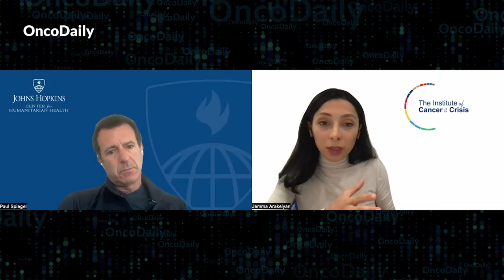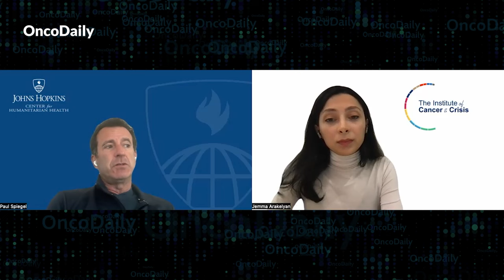How the Médecins Sans Frontières Journal Inspired a Lifetime of Humanitarian Service: Paul Spiegel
In this episode of "Cancer and Crisis Talks," Dr. Jemma Arakelyan had the privilege of speaking with Dr. Paul Spiegel, the Director of the Center for Humanitarian Health at the Johns Hopkins Bloomberg School of Public Health. Dr. Spiegel's extensive experience and remarkable contributions to the field of public health have positioned him as a leading expert in addressing the complex challenges facing the global community.

00:00 Introduction
02:23 What major challenges have you faced during your career?
04:51 Is the world better seven years after the Syrian conflict and Ebola?
10:15 Have you researched cancer in refugee settings?
18:49 What were the main objectives and Impact of this Lancet Commission
22:09 How do you see the future of migration ideally?
22:45 What advice would you give young professionals interested in this field?